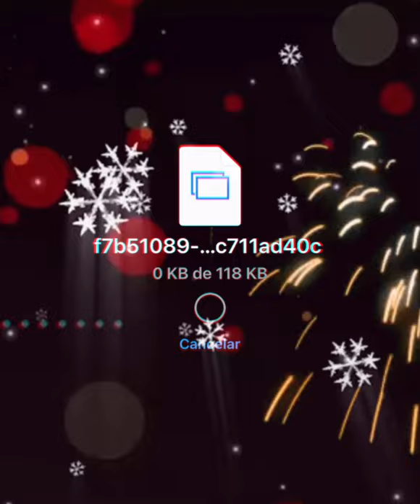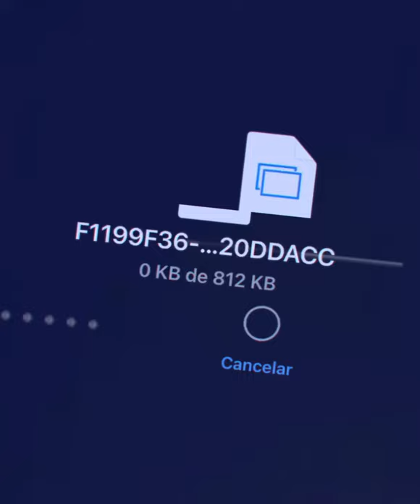Para bajar debes iniciar un plan de alimentación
La receta para bajar de peso es: Pastillas 5%, hasta que te adaptes a comer sano, 3-6 meses, dietas 15%, elegir lo mejor, lo que más te guste y tengas a mano, puedas comprar, aprender a comer lo del entorno, ejercicios 25%, ejercicios que te gusten, que te entretengan, si tienes timidez para el ejercicio (haraganería) empezar bien de a poco, variados, un día brazos, otro piernas, abdominales, estiramientos, en la casa, patio, techo, escaleras, habitación, nutriólogo, elegir un plan para una persona en específico, el cuerpo cambia, no eres la misma persona de joven, mediana edad, mayor, un cuerpo cambia si pierde o gana un 5% de su peso, si hace o no ejercicios, el nutriólogo debe conocerte para ir seleccionando lo más conveniente y por último el 45% TU DISPOSICIÓN de a poco, pero constante, decir no voy a pecar, respetar los horarios, pensar más en lo que quieres ser, que en el placer del momento. BÚSCAME